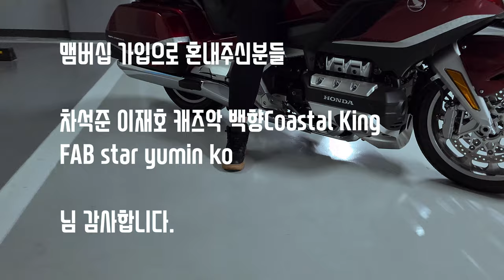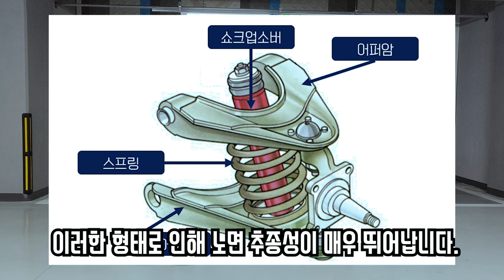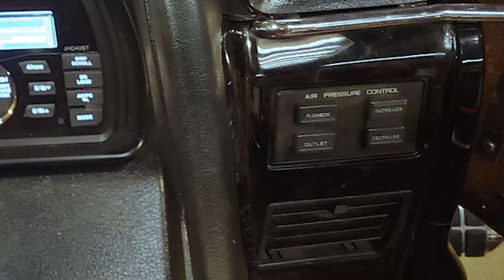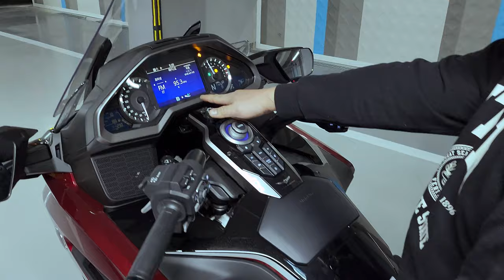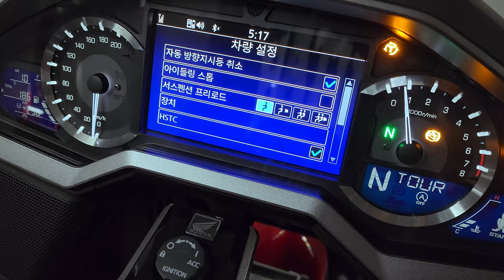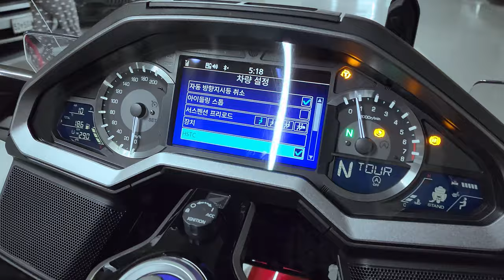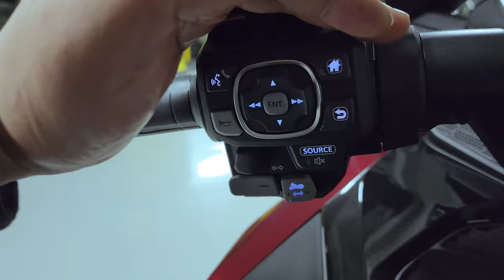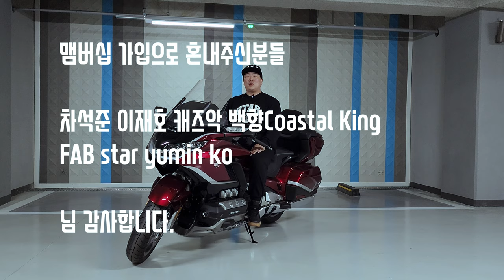2022년식 혼다 골드윙 1800 DCT 풀옵션 리뷰